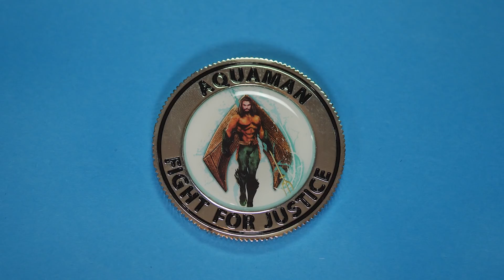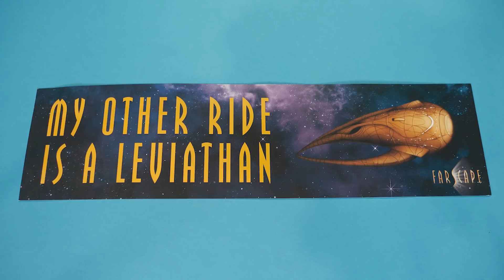Loot Crate Unboxing 2019 Journey - Only 4 months late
Loot Crate Unboxing November 2019
Loot crate July 2019 Journey Unboxing - Unboxing the latest loot crate mystery box! I say latest... it's July!
Fallout, Scooby Doo and many more franchises in this months crate!

Content on this channel is for mature audiences only.
It may not be suitable for younger viewers.